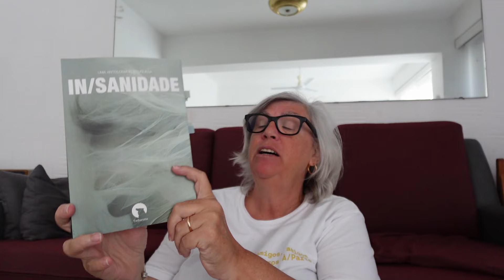Opinião: "In/Sanidade" de Vários